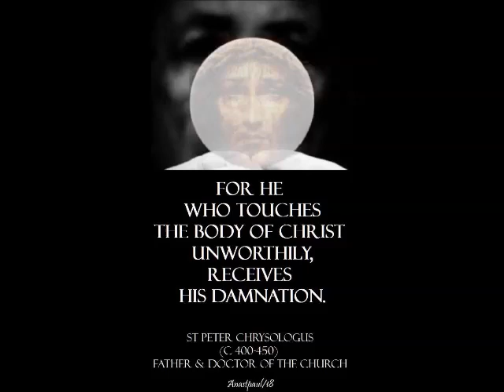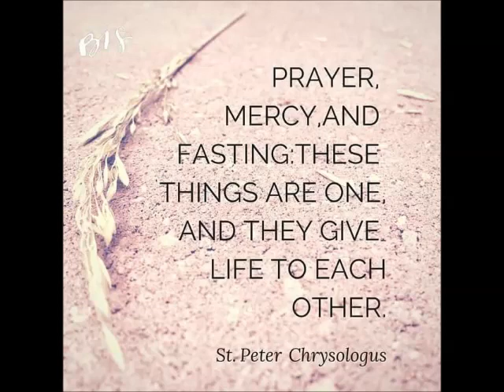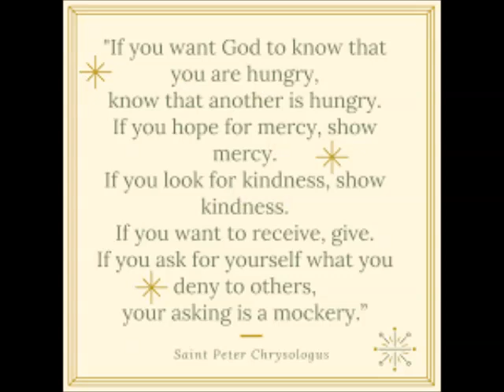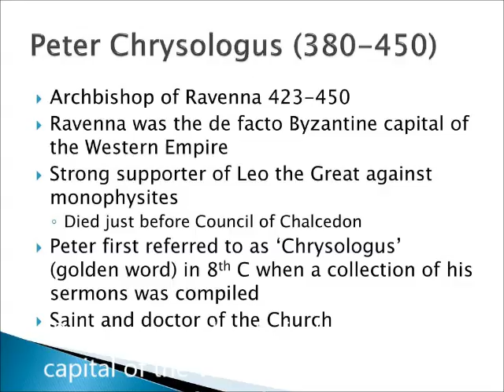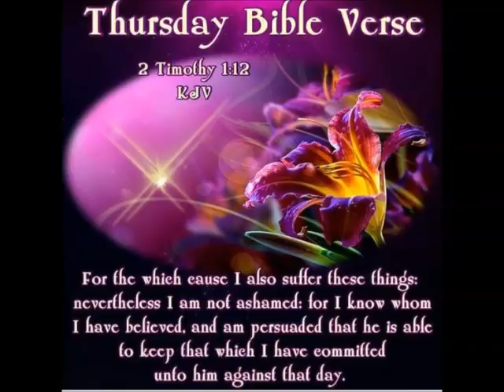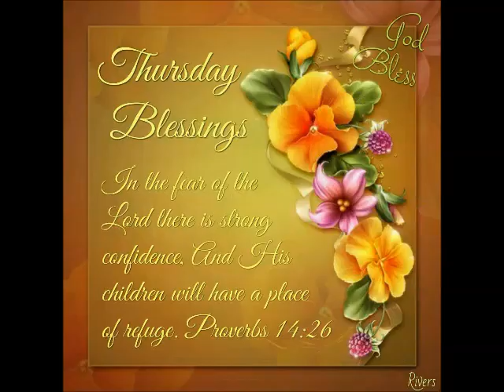Spiritual Reflection 30 Jul 2020 by Mr Singmar Corera